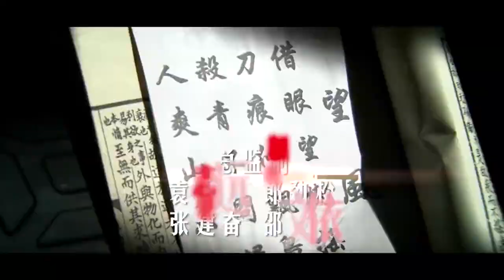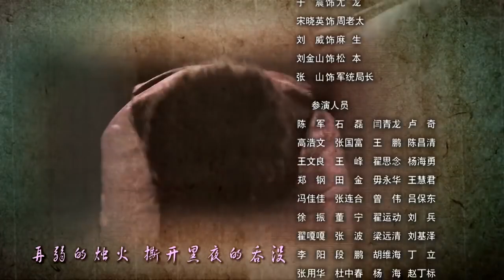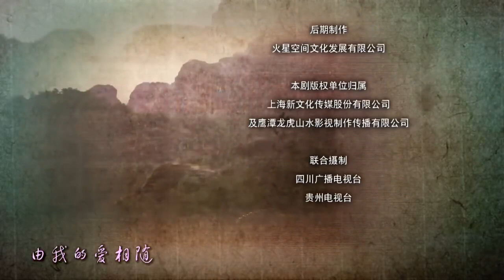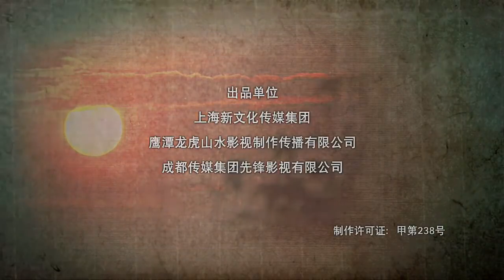特种兵猛虎 第27集 | 出色谍战剧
《特种兵猛虎 》讲述了一对姐妹花特工与日本特务斗智斗勇，成功粉碎日寇大规模杀伤武器阴谋的故事。1943年，特种兵部队（猛虎队）奉命深入敌后摧毁日寇大规模杀伤性武器，却遭日寇设计而全军覆没，队长尤龙的遗孀周至柔（陆玲饰）的小妹周志卿（车永莉饰），奉国民党军统高层命令查清此事。调查过程中，周志卿身陷险境，正巧被我地下党人赵凯所救，自此一见钟情。两人通力合作，经历重重险境。周至柔是国民党特种部队“猛虎”大队大队长的妻子，中共高级特工，在“猛虎”大队被日本间谍告密而全军覆没后，她同时执行查处奸细并摧毁日寇的大规模杀伤性武器的任务。当他们终于查出了真相，并摧毁了日寇的大规模杀伤性武器时，更为严峻的考验接踵而至，日寇的惊天阴谋渐渐浮出水面，而最危险的日谍“枭”仍然潜伏在他们身边 。